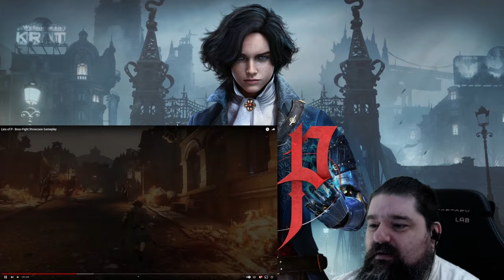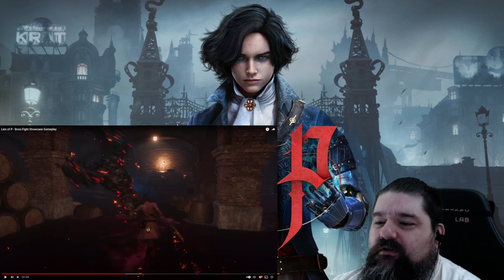Lies of P - Boss Fight Showcase Gameplay Reaction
New Game coming out in the souls like genre! Bloodborne is one of my favorite games of all time and this has a similar vibe but will it live up to expectations?